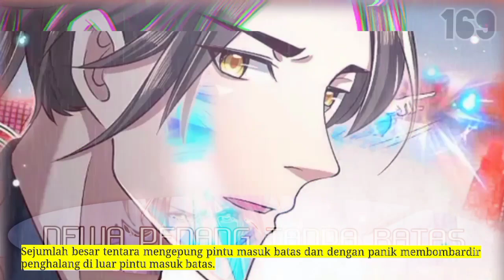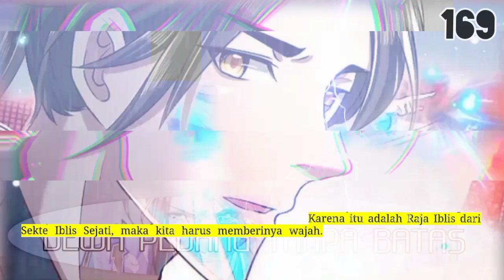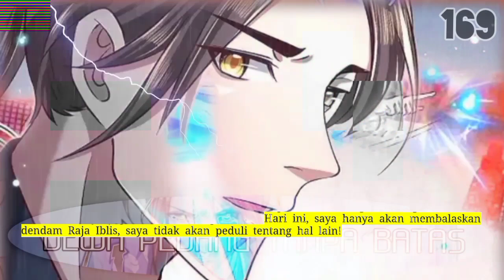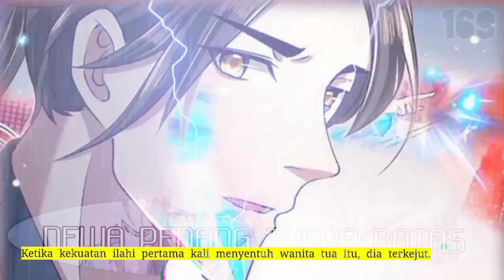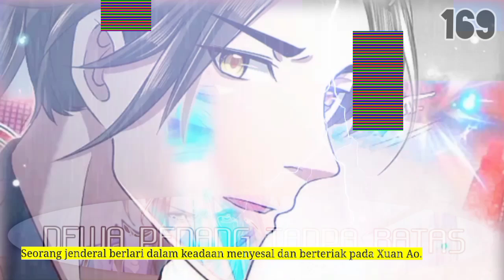Dewa pedang Tanpa Batas season 169